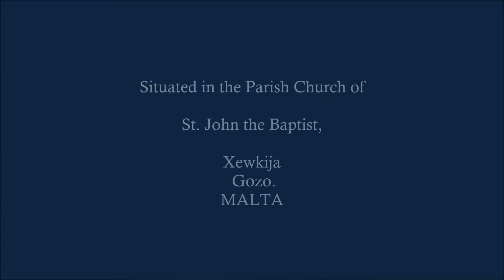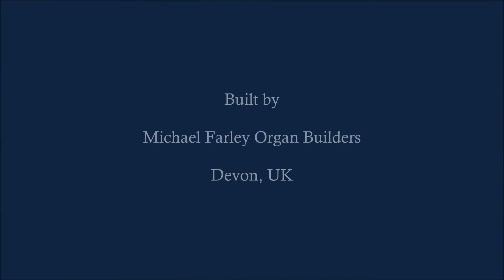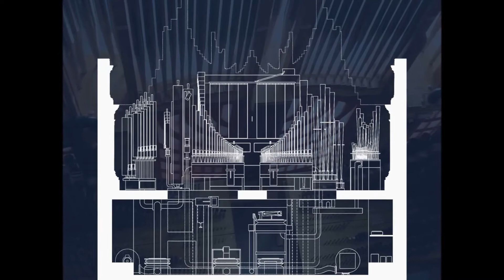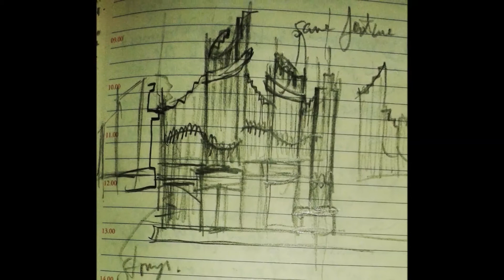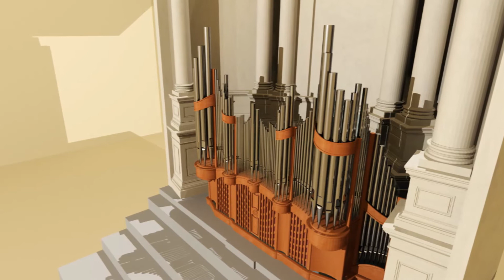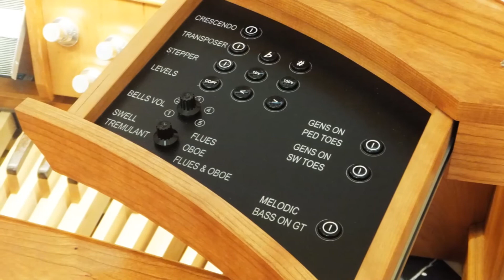Improvisation sur le ‘’Te Deum’’- Charles Tournemire – on the Xewkija Organ. Gozo, MALTA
Improvisation sur le ‘’Te Deum’’- Charles Tournemire. Performed by Noel Gallo on the NOEL GALLO and MICHAEL FARLEY Organ, situated in the Parish Church of St. John the Baptist, Xewkija, Gozo. MALTA.

Designed by Noel Gallo of NG Pipe Organ Design, Malta and built by Michael Farley Organbuilders of Devon, UK.

Organ was installed in Autumn 2016 and inaugurated in May 2017.